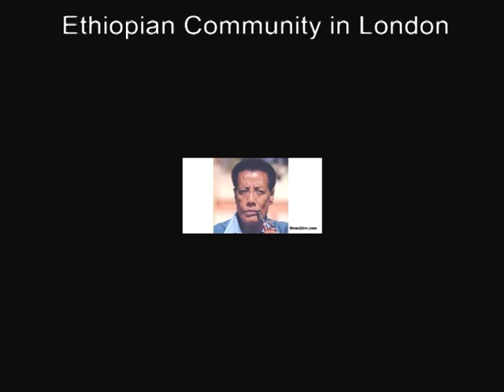Ethiopia : Afewek Tekle